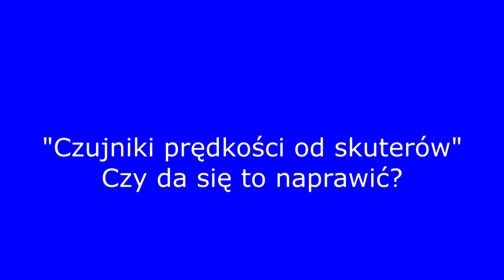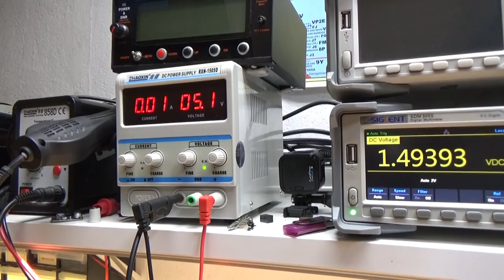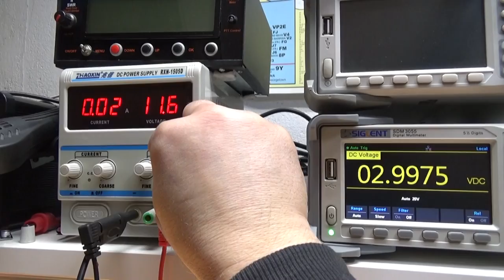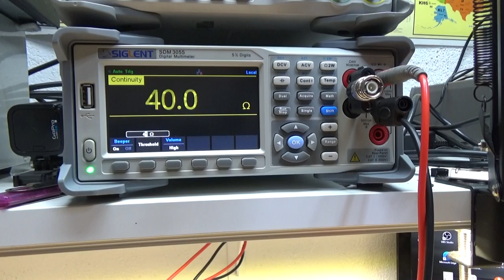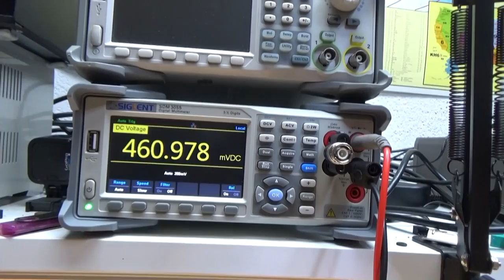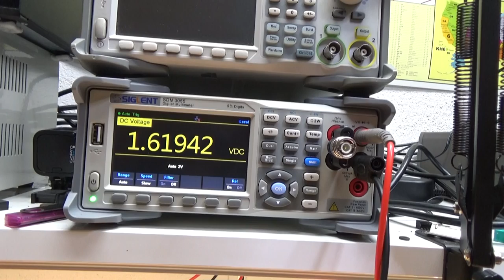Naprawiamy czujniki prędkości od skutera.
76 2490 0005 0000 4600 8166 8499